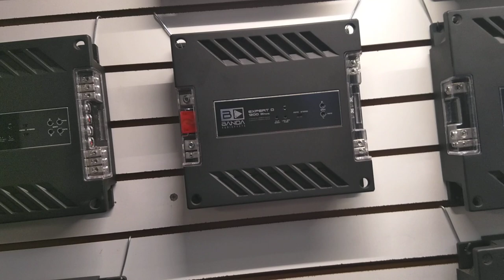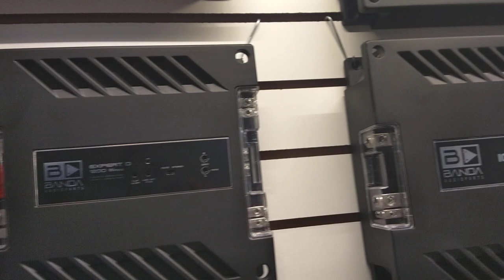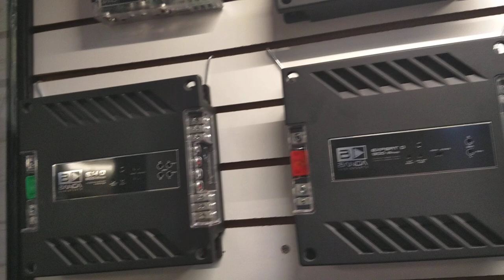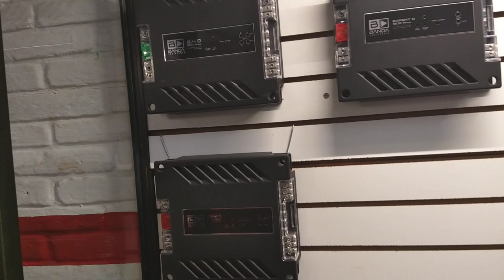Amplificadores Banda; ¿cuál se acomoda a tus necesidades?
Visitamos el Taller Doctor Sound México, distribuidores de las marcas EMF; Banda y Beyma, aquí nos presenta algunos de sus modelos de amplificadores Banda.